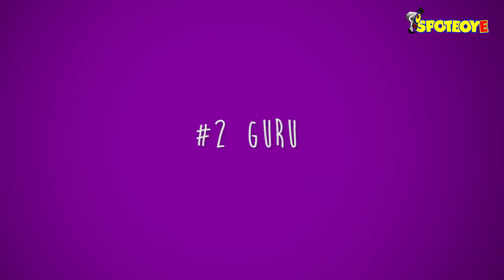5 Indian Films Based On Black Money | SpotboyE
In the wake of the demonetization strategy set by our Prime Minister last evening, here’s a look at some of the films that dealt with malpractices and the counteroffensive ways to tackle black money.